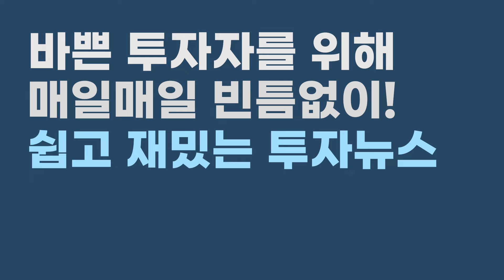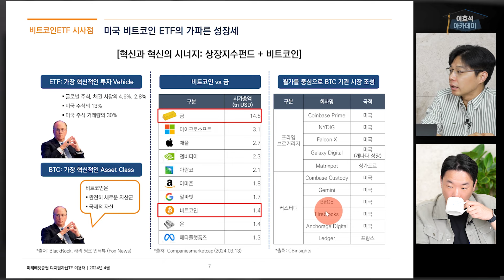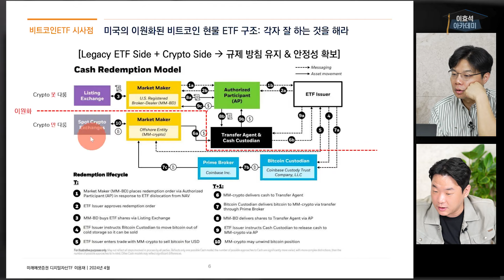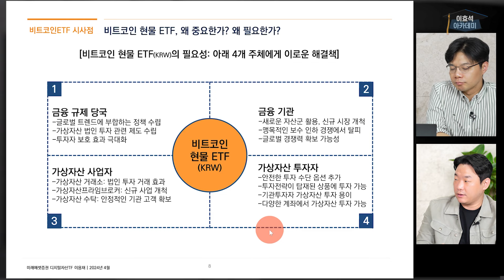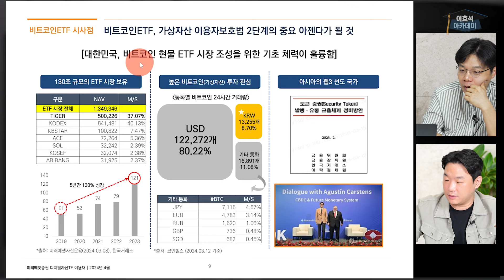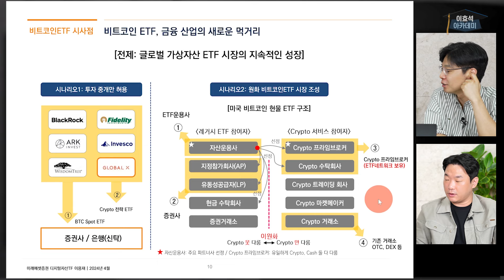비트코인 ETF 약발은 떨어진건가요? 아뇨 이제 시작입니다 | 미래에셋증권 이용재 선임매니저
📢네프콘을 구독하면 슈퍼패스 투자 강의를 언제든 볼 수 있어요!

00:00 하이라이트
00:25 Asset Tokenization : 자산 토큰화를 하는 이유
07:21 비트코인 ETF 시사점(1) 가파른 성장세
18:02 비트코인 ETF 시사점(2) 비트코인 현물 ETF, 왜 필요한가
23:39 비트코인 ETF 시사점(3) 가상자산 이용자보호법 2단계의 중요 아젠다
25:50 비트코인 ETF 시사점(4) 금융산업의 새로운 먹거리